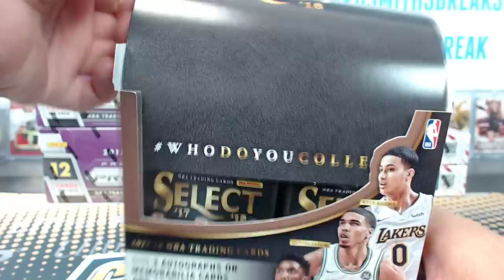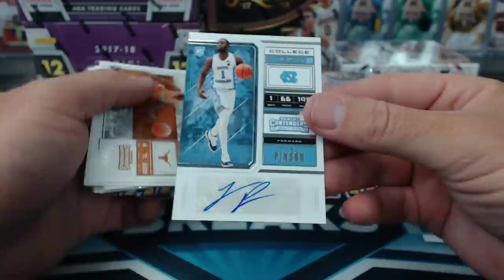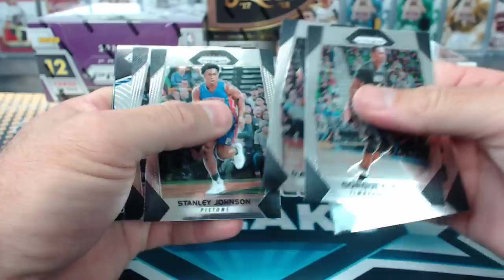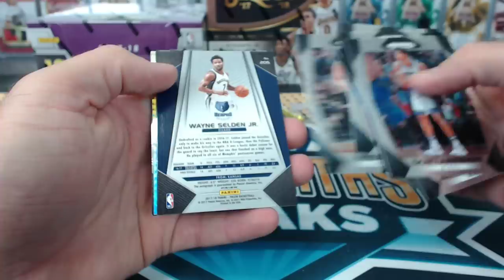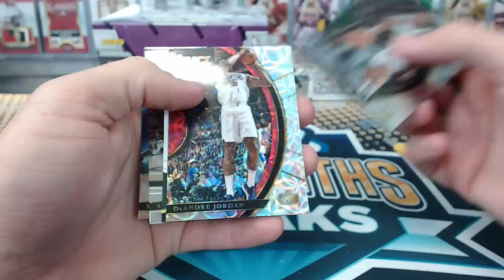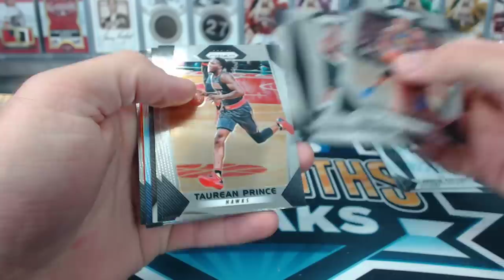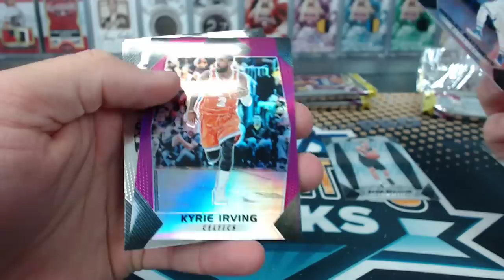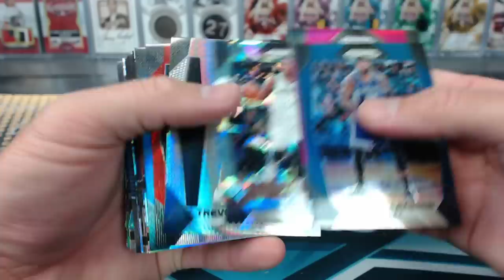2017-18-19 Panini Contenders Draft Prizm Select Basketball 6 Box Mixer #4